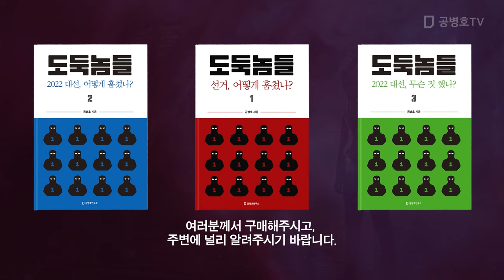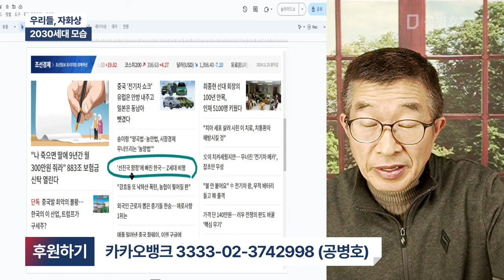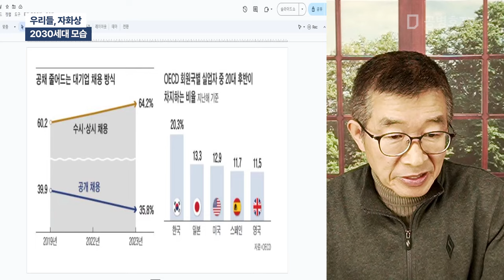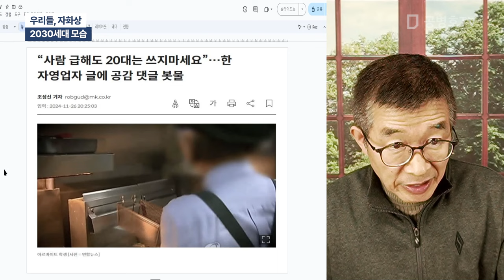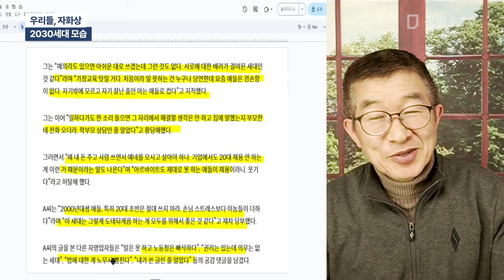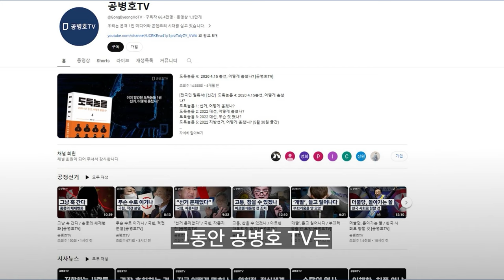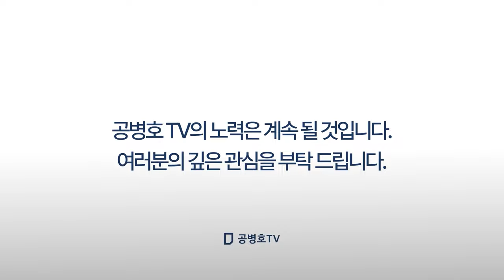우리들, 자화상 / 2030세대 모습 [공병호TV]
Bitcoin : 3MTW849AkP2ftLeSK2teZHMmzLu7Z83s9U